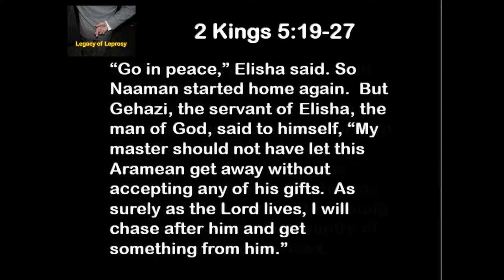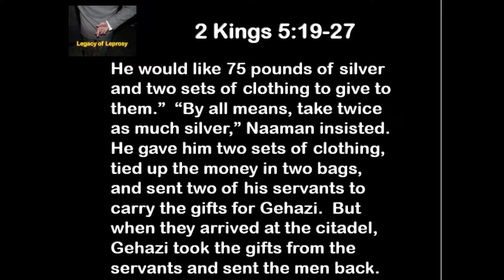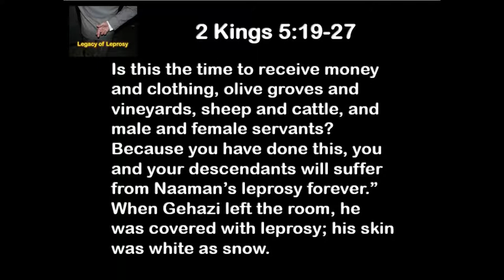7 9 19 Legacy of Leprosy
What legacy are you building?